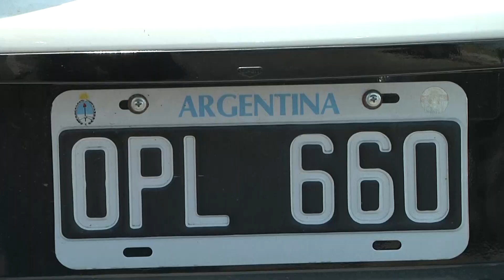ARGENTINOS SE TOMAN LAS PLAYA DE IQUIQUE EN FAMILIA - Iquique TV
(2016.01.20) Cavancha se ha convertido en el centro de operaciones de las familias salteñas  este verano 2016, padres con sus hijos pequeños se han dedicado a tomar sol durante las mañanas y por las tarde la visita al mall y zofri es imperdonable